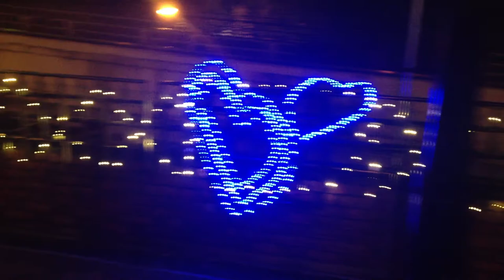iPhone4Sで2011多摩センタークリスマスイルミネーションを撮ってみた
iPhone4Sで、クリスマスイルミネーションを撮影するテスト。